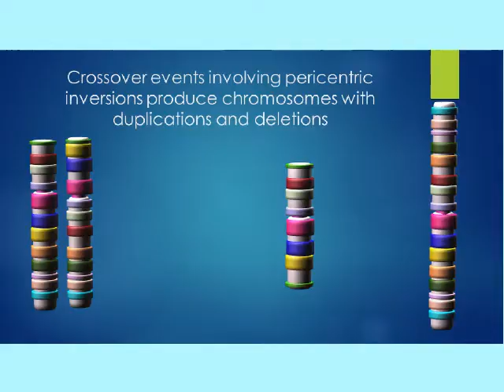SPECIATION: REINFORCING ISOLATION